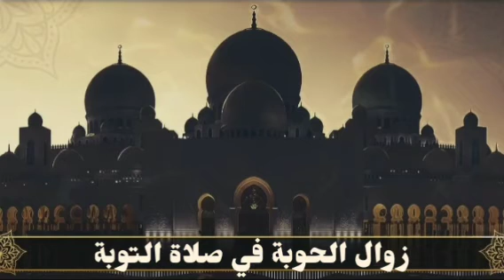صلاة التوبة . مشروعيتها . كيفيتها . سؤال وجواب . الدكتور النميري